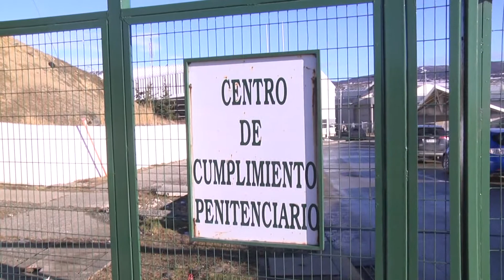Acuchillados en la cárcel - ITV Noticias